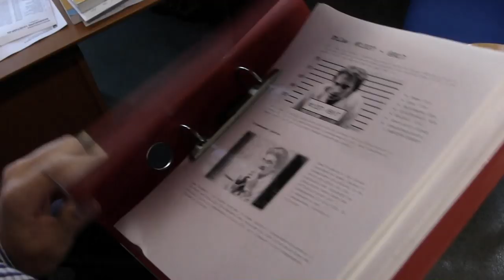Igor's Tale - Official Trailer 2014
The official trailer to the upcoming movie "Igor's Tale" produced at The Bergen Cathedral School by the IB class graduates of summer 2014.